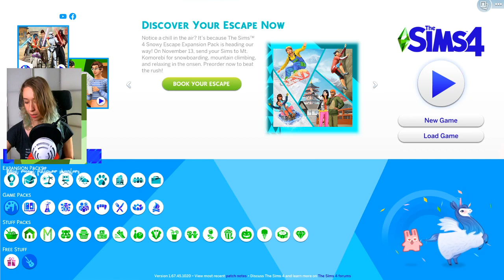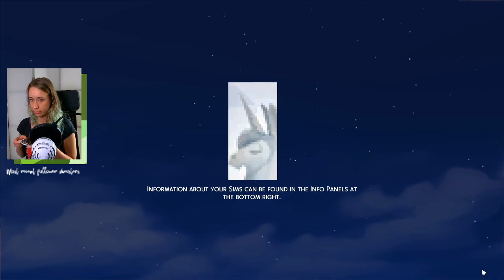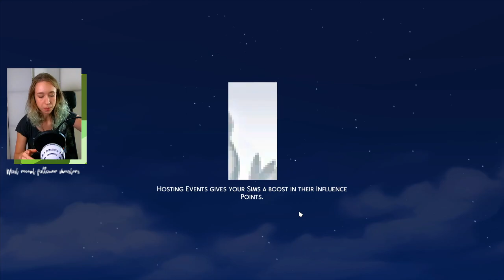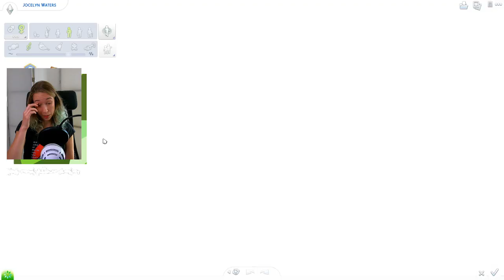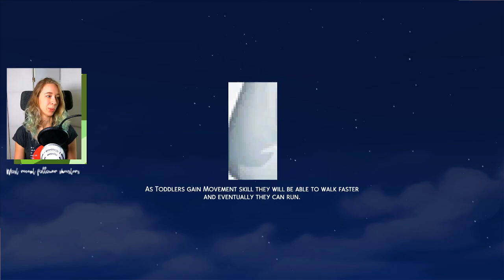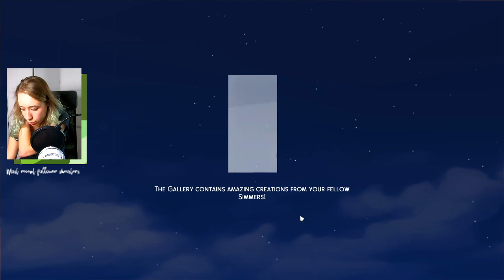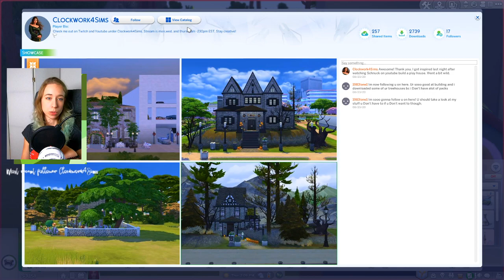WILL WE WIN OUR FIRST DUEL? | The Sims 4 | Off-the-grid challenge #04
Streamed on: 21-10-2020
Game: The Sims 4
Subject: Off the Grid challenge #04